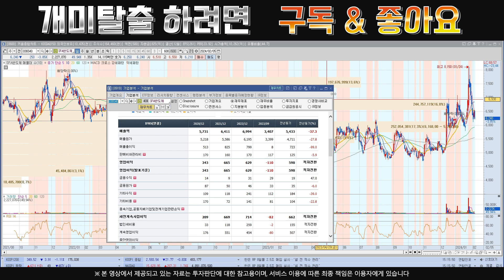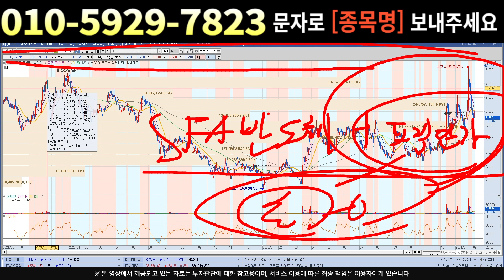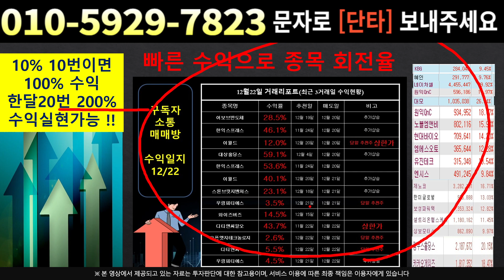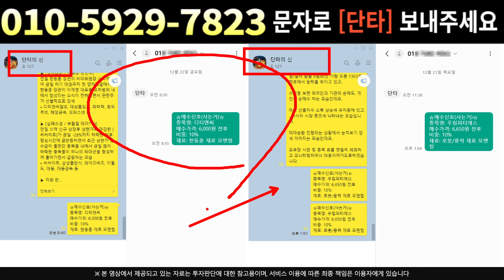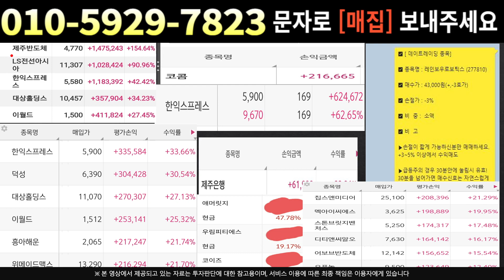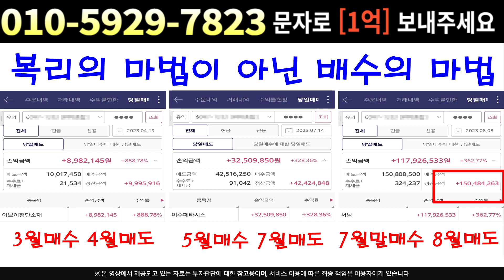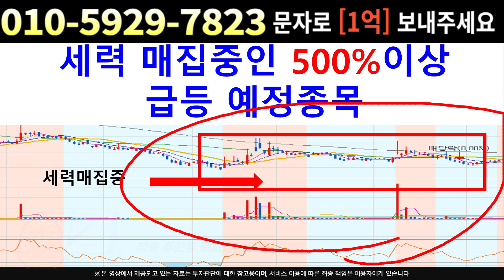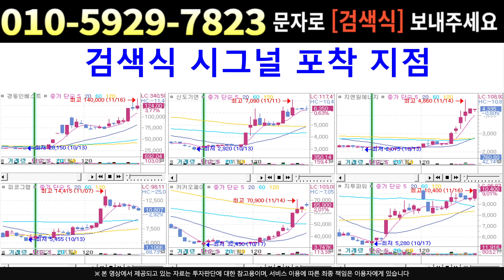[주식]SFA반도체 - 지금호재는 한달전 공유했죠? 이번엔 앞으로의 흐름 공개 !!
실시간 구독자소통 카톡방 투자정보 텔레그램